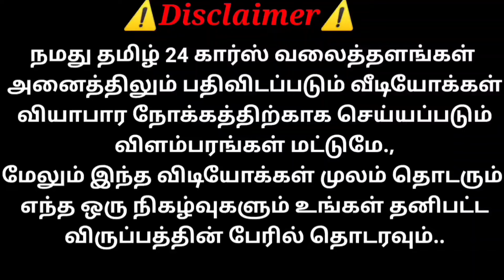மாஸ் BOLERO விற்பனைக்கு ரிவ்யூ | தமிழ் 24/7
ஸ்ரீ கணேஷ் கார்ஸ்
கல்லூர்
திருநெல்வேலி